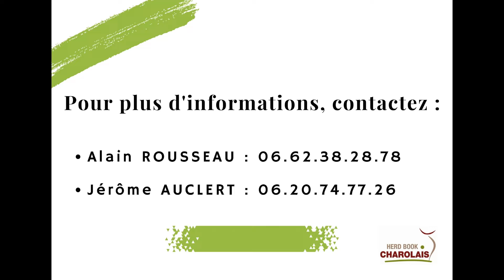25. VAILLANT - ROUSSEAU ALAIN (03)